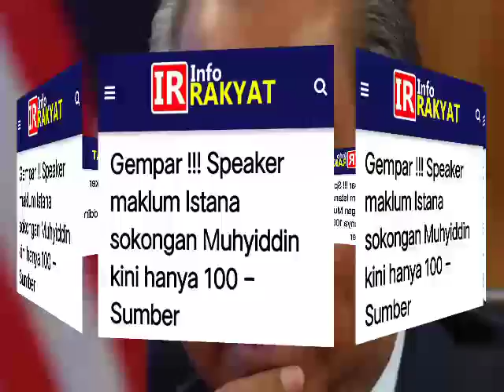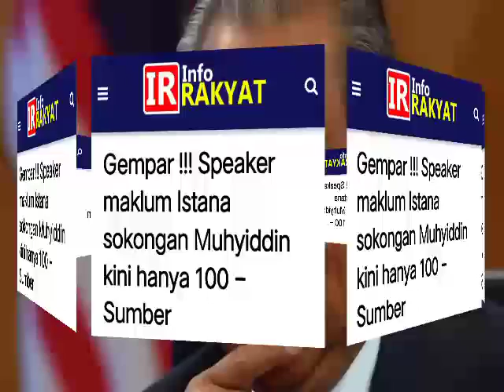KEPUTUSAN TERKINI KEJUTKAN AGONG DAN ISTANA NEGARA